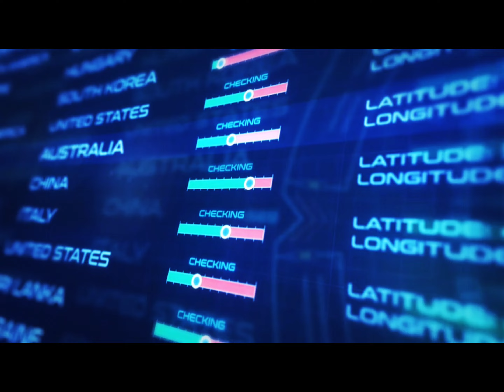WWE WVR WCW KEVIN SULLIVAN BUZZ SAWYER VS ROBIN IDOL ZAN PANZER FEBRUARY 1990 REMASTERED SD 4K 60FPS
Bruce Alan Woyan (June 14, 1959 – February 7, 1992) was an American professional wrestler, better known by his ring name, Buzz Sawyer.[2][1]

Buzz Sawyer

Sawyer in the 1980s
Birth name
Bruce Alan Woyan
Born
June 14, 1959[1]
St. Petersburg, Florida, U.S.[2]
Died
February 7, 1992 (aged 32)[2][1]
Sacramento, California, U.S.[3]
Cause of death
Drug overdose[2][1][3]
Family
Brett Sawyer (brother)[2]
Professional wrestling career
Ring name(s)
Buzz Sawyer[2]
Billed height
5 ft 9 in (175 cm)[4]
Billed weight
240 lb (109 kg)[4]
Debut
1978[2]
Retired
1991
Professional wrestling career
edit
Sawyer started wrestling in 1978 (other sources state 1979) in the National Wrestling Alliance (NWA) affiliate Jim Crockett Promotions.[5] He stayed there with some stints in Georgia Championship Wrestling until 1984. He mainly teamed with his brother, Brett Sawyer.[3] Buzz had a feud with The Road Warriors after he left their manager Paul Ellering's Legion of Doom.[3] Pez Whatley was the first wrestler to pin Sawyer on live television.[6] He also had a feud with Tommy Rich that led to many bloody matches,[5] the most notable of which was billed as the "Last Battle of Atlanta" and for the first time featured a completely enclosed cage; Rich won the match.[6][5] It also featured manager Paul Ellering suspended 20 feet above the ring in a smaller cage.[6] This is the match that Shawn Michaels credits for inspiring the Hell in the Cell concept used by WWE.[5] The stipulation for this match was that Sawyer and Rich would never wrestle one another again.[6] WWE released the entire match on the WWE Network on September 5, 2016.[5]

Sawyer had a short World Wrestling Federation (WWF) run in 1984 as "Bulldog" Buzz Sawyer (since the moniker Mad Dog was being used by Maurice Vachon) with Captain Lou Albano as his manager. Sawyer's gimmicks included a dog chain, a lot of barking, and a new bulldog finisher. After his WWF stint, he surfaced in the NWA territory Championship Wrestling from Florida, under the mind control of Kevin Sullivan. He feuded with Mike Graham, Dusty Rhodes, and Adrian Street. In 1985, Buzz went to Mid-South Wrestling (which became the Universal Wrestling Federation in 1986) and became a protégé of Dick Slater's. After Slater won the North American title, he gave the Mid-South TV title to Sawyer to defend for him. The promotion tricked Slater into letting Sawyer defend the North American title (which he promptly lost), and Sawyer then refused to give the TV belt back to Slater.

In 1986, Sawyer left the UWF for World Class Championship Wrestling. He formed a team with Matt Borne and they won the WCWA Tag Team Championship. He also won the WCWA Television Championship and the WCWA Texas Heavyweight Championship and feuded with Brian Adias while there. He got into a feud with Dingo Warrior and he lost his tag team titles, with Master Gee substituting for him, to Warrior and Lance Von Erich before reportedly being fired after failing a drug test.[6] He returned to WCW in 1989 as part of Gary Hart's J-Tex Corporation that was feuding with the Four Horsemen, and he had several matches against Arn Anderson.[6] He then joined Kevin Sullivan's "Slaughterhouse" stable in 1990.[7] At the Wrestle War event in 1990, he was victorious in a tag team match where he and Sullivan defeated The Dynamic Dudes (Shane Douglas and Johnny Ace),[6] but also fractured his wrist.[8] He left WCW in 1991.

Personal life
edit
Sawyer was a graduate of Dixie M. Hollins High School, where he was a state champion in the 191.5 pound weight class.[3] In 1976, he placed third nationally, losing in the semifinal to eventual champion Dan Severn.[9] He would use his amateur skills,[6] while in New Japan Pro-Wrestling in 1989, against the Soviet amateurs Salman Hashimikov, Victor Zangiev, Vladimir Berkovich and Wahka Evloev, that joined the promotion.[3]

Sawyer was known for his antics both in and out of the ring, including his drug abuse and fighting with police outside a bar.[10] Most notably, he was known for scamming aspiring wrestlers who wanted to be trained by him - Sawyer would often take their money, beat them senseless, then skip town. Mark "The Undertaker" Calaway recounted on Joe Rogan's podcast The Joe Rogan Experience that he was a victim of this scam, however also highlighted that at that time this was a common way to whittle prospective wrestlers to only those dedicated to becoming professional wrestlers (though Calaway also indicated Sawyer's service was still a scam).[11][12] Jim Cornette has stated his reason for breaking Buzz's nose with a tennis racket during a spot was due to him taking liberties with other talent (Cornette included, as Sawyer threw a shoot punch at Cornette during a match).

Death
edit
Sawyer died at his Sacramento, California apartment from heart failure due to a drug overdose on February 7, 1992.[2][1][3]